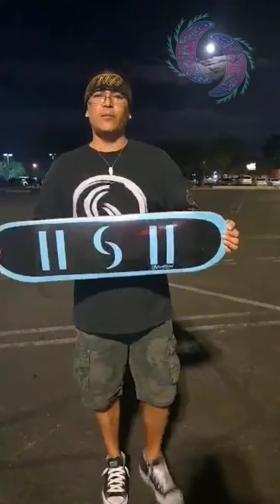🚨New Graphics An Boards🚨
Naqwatsveni Skateboarding Shop